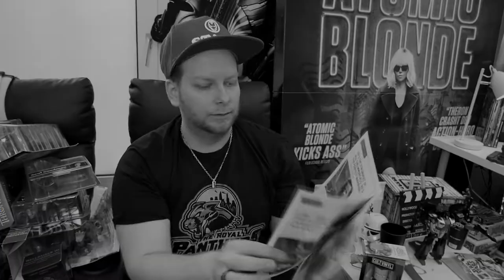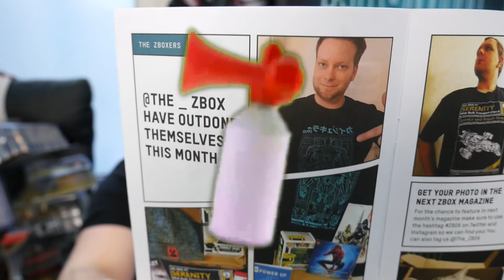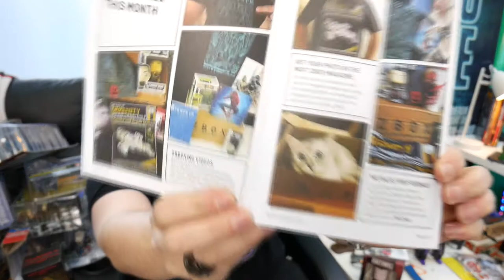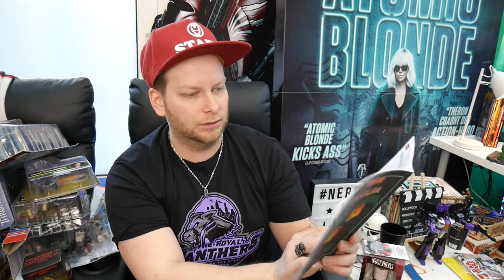UNBOXING "ZBOX - FEBRUAR 2018 / WARRIORS" - ZAAVI February - Nerd - Geek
Ein Nerd packt aus: ZBOX Februar 2018 mit Street Fighter, Marvel, Black Panther, Kultfilm Highlander usw. Die Box aus der UK kostet ab 24,95€.

Nächstes Thema: Nostalgia für März 2018